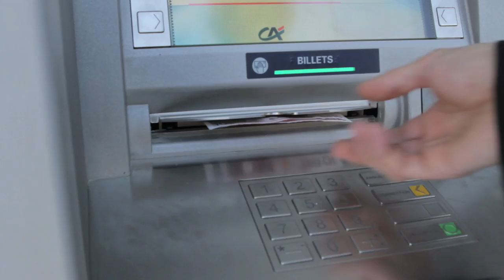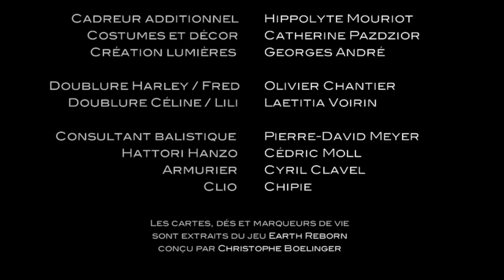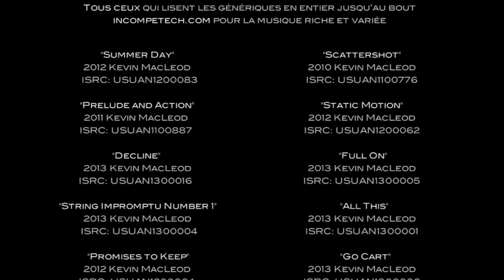[FR | ST EO,EN] Un jeu de l'esprit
Nous sommes samedi matin. Frédéric, la quarantaine, marche dans la rue. Les situations étranges ne cessent de se produire. Est-ce dû au hasard ? Ou bien est-ce seulement... un jeu de l'esprit ?

[FR] Sous-titres disponibles / [EO] subteksto haveblas / [EN] subtitles available

Écrit et réalisé par Alexandre André

Avec Frédéric Dumont, Céline Thabourin, Olivier Chantier, Laetitia Voirin et Henry Luppi

Accessoiristes : Cyril Clavel, Cédric Moll, Pierre-David Meyer
Costumière : Catherine Pazdzior
Lumière : Georges André
Montage : Alexandre André
Cadreur additionnel : Hippolyte Mouriot

Xander Prod - juin 2013